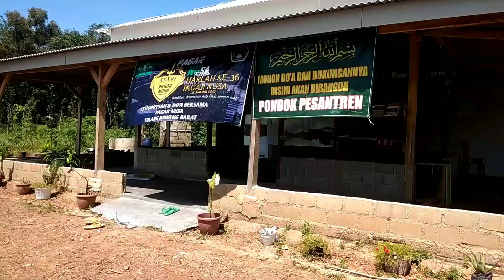berbagi cukur rambut gratis di pondok pesantren nurani Syifa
pondok pesantren nurani Syifa baru dan yang pertama berdiri di desa kami, mengajar mengaji dan pendidikan formal di sini tidak batasan usia. berbagai cukur rambut di pondok pesantren nurani Syifa alamat Lampung kabupaten Tulangbawang barat kecamatan tumijajar desa daya asri.